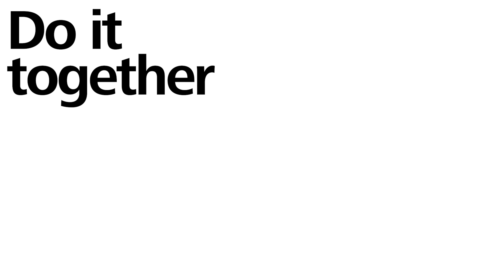Do-It-Together Advent Calendar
Packed with surprises.